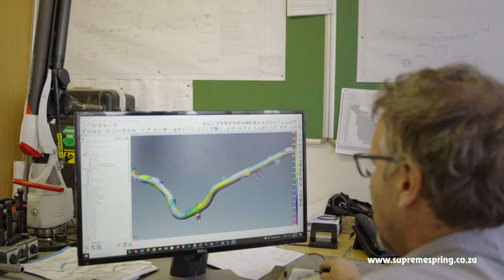Supreme Spring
Supreme Spring is engaged in the designing, manufacture, marketing and supply of quality heat-treated steel components to the local and international automotive market. In so doing the Company is committed to the achievement of real growth in earnings, to meet its responsibilities to employees, customers and shareholders.